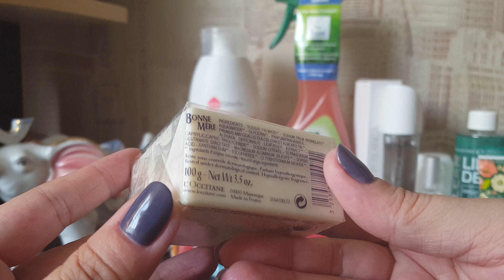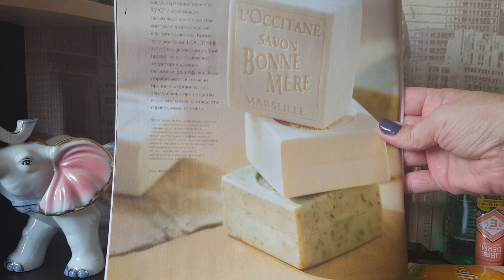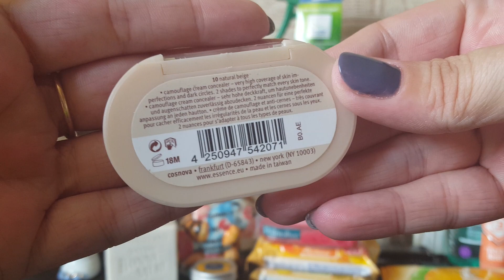Эйвон +другие покупки